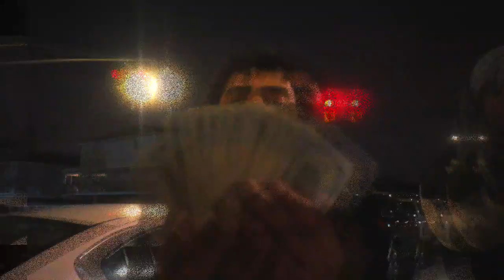LNF Stacks - "Wockier Than Ever" (Official Music Video) [Shot By @ock__films]